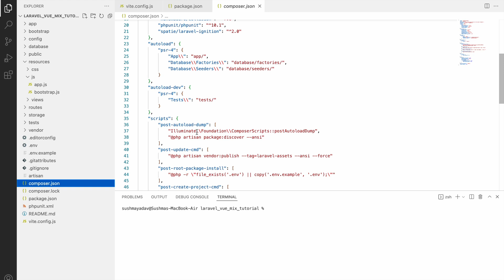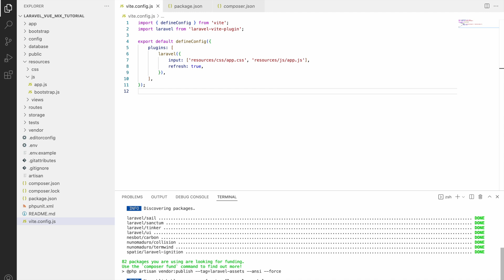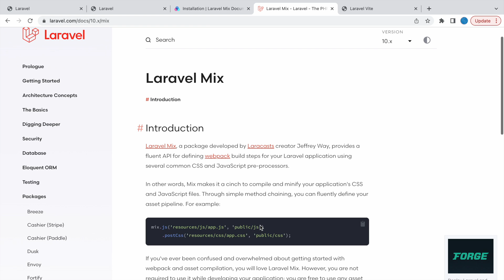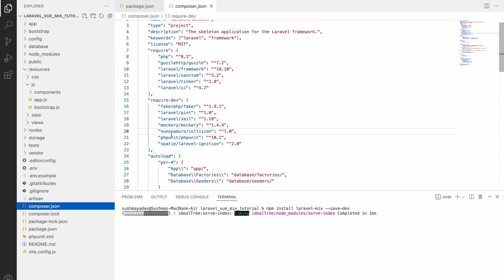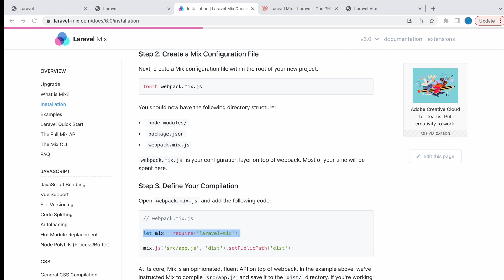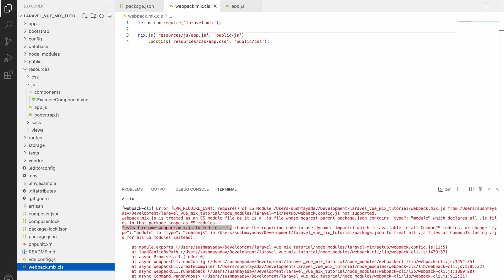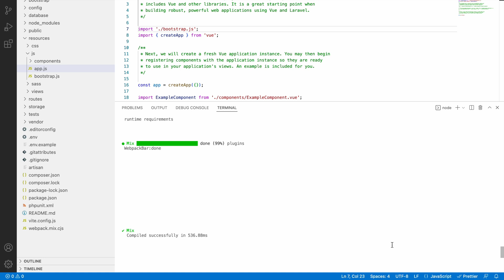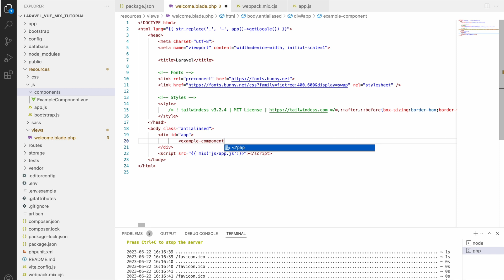Install Vue in Laravel using Mix | Laravel + Vue Tutorial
In the laravel tutorial, you can install vue in laravel using mix. Mix in laravel will be used for vue.

Syntax:
composer require laravel/ui
php artisan ui vue

Remove vite dependencies from package.json
then again install node modules (npm i)
in script add watch,dev and prod
create  webpack.js  - check extension supported is js or cjs